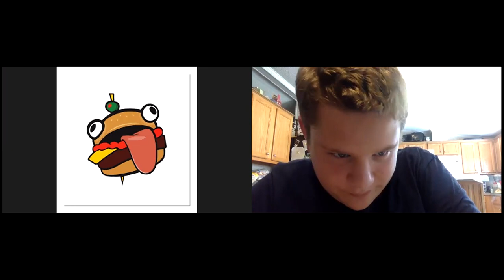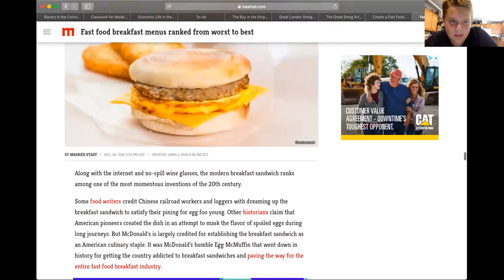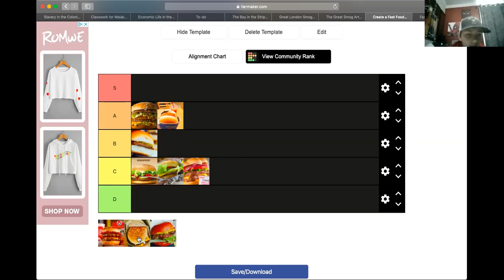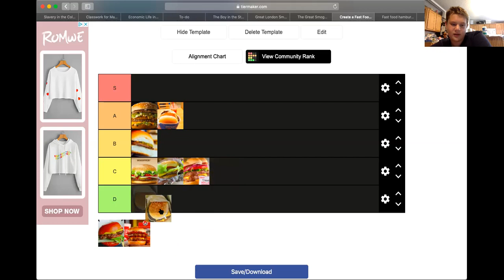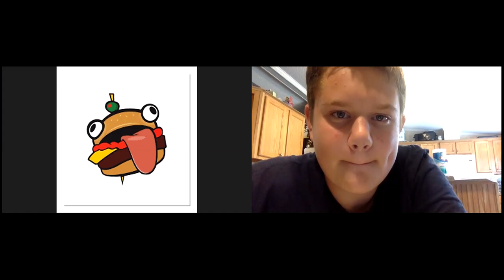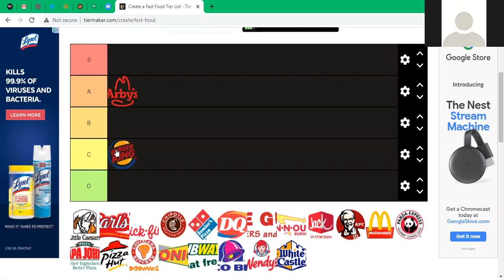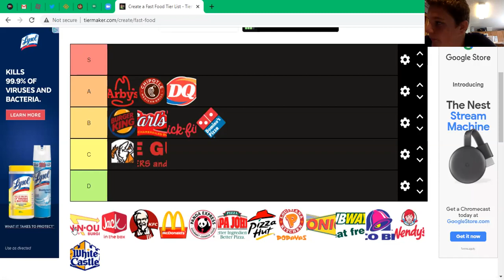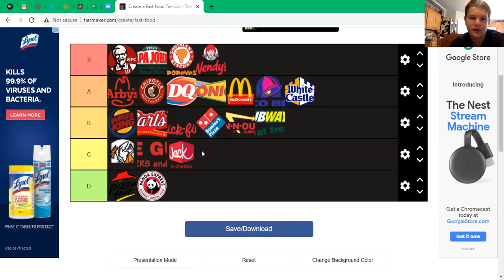The Caleb and David Show Ep 1: Ranking Fast Food